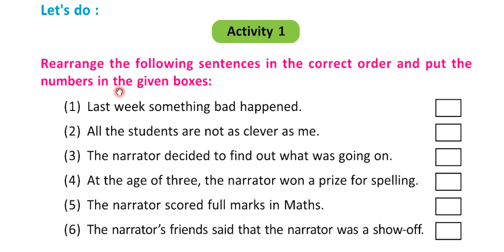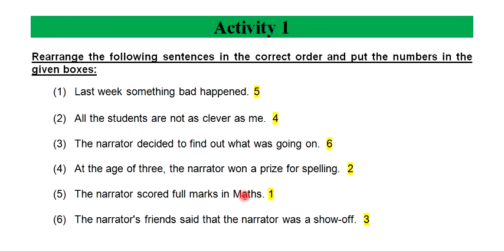Class Six Smart Ice Cream Lesson 10 English Activity 1 Blossoms Book Answer Solved Bengal Board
Class 6 English lesson10
All Activities -